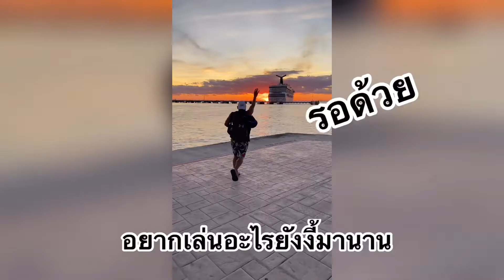แม็กซิโก โก้จิงๆ วันเดียวก็เสียวได้ - วู้ดดี้ดีแต่เที่ยว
หลังจากลงเรือสำราญไปเที่ยบท่า ที่เมือง San Miguel de Cozumel เกาะ Cozumel วู้ดดี้ดีแต่เที่ยว มีเวลาตะลอนๆ เพียง 1 วันสั้นๆ คะ
ทริปนี้ เมื่อเดือนพฤศจิกายน  2019

ส่งเงินครั้งแรกกับ Transferwise ฟรี ลิ้งนี้เลย